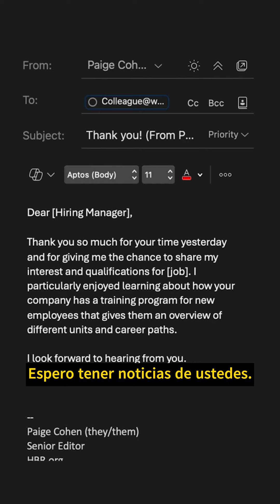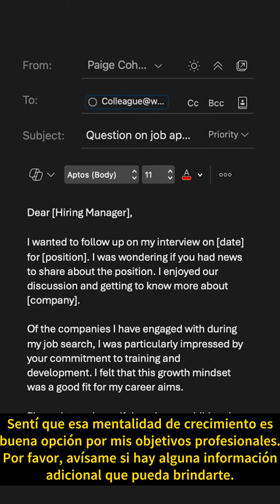3 Formas de Seguimiento Post Entrevista | 3 Ways to Follow Up After a Job Interview - HBR 20AGO'24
3 Formas de Seguimiento Post Entrevista de Trabajo
3 Ways to Follow Up After a Job Interview

Publicado por HBR HBR 20AGO'24

3 maneras de hacer un seguimiento después de una entrevista de trabajo

Cuando estás esperando una respuesta sobre una oferta de trabajo, ser demasiado ansioso o insistente puede perjudicar tus posibilidades de conseguir el puesto. A menudo, es mejor simplemente esperar. Sin embargo, hay tres puntos en el proceso en los que puede ser conveniente enviarle una nota al gerente de contratación.

La nota de agradecimiento

Envía algo como esto el día después de tu entrevista.

Muchas gracias por tu tiempo ayer y por darme la oportunidad de compartir mi interés y mis calificaciones para el trabajo.

Disfruté especialmente de saber que tu empresa tiene un programa de capacitación para nuevos empleados que les brinda una descripción general de las diferentes unidades y trayectorias profesionales.

Espero tener noticias tuyas.

Si no has recibido respuesta del gerente de contratación dentro de una semana del plazo que te dieron, puedes enviar algo como esto.

Quería hacer un seguimiento de mi entrevista en esta fecha para ese puesto.

Me preguntaba si tenías alguna novedad sobre el puesto.

Disfruté nuestra conversación y de conocer más sobre la empresa.

De las empresas con las que me relacioné durante mi búsqueda de trabajo, me impresionó especialmente su compromiso con la capacitación y el desarrollo.

Sentí que esta mentalidad de crecimiento era una buena opción para mis objetivos profesionales.

Por favor, avísame si hay alguna información adicional que pueda brindarte.

Estoy entusiasmado por la oportunidad de trabajar contigo en tu empresa.

Si hay un gran cambio en tu situación antes de recibir una respuesta, envía algo como esto.

Quería hacer un seguimiento contigo sobre mi entrevista en esta fecha para ese puesto.

Como tuvimos la oportunidad de hablar, recibí una oferta de trabajo de otra empresa.

Consejo profesional: si este es el trabajo que quieres, hazles saber que admiras su empresa y su misión, y que esperas recibir una respuesta.

Sin embargo, tu papel como líder en el campo de esta área, junto con tu compromiso con el desarrollo de las carreras de tus empleados, es impresionante y estoy entusiasmado con la perspectiva de trabajar contigo.

Si tienes alguna novedad sobre el puesto, me gustaría saberla mientras evalúo la oferta que estoy considerando.